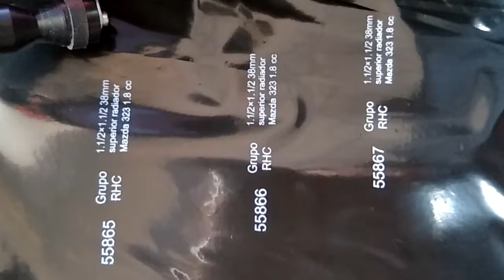Fast Dry Easy Operate Hand Held Inkjet Printer/Hand Jet Printing Machine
Our Inkjet printer can print text, PRD date, EXP date, variable bar code, QR code, serial number, and .bmp picture etc. information on the box, paper, plastic and glass bottle, metal, steel, PP, PE pipe and so on.?I have a lot of demo printing videos, please add me via what's app or Wechat (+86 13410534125), or Skype: heye1113. I will send the videos to you.
We promise 100% high quality, within 1 year we can repair it for free, after 1 year, just charge maintenance material cost.